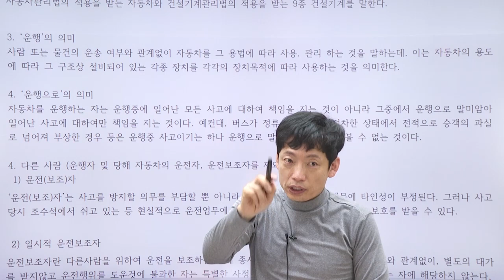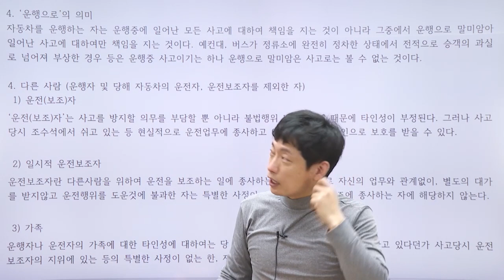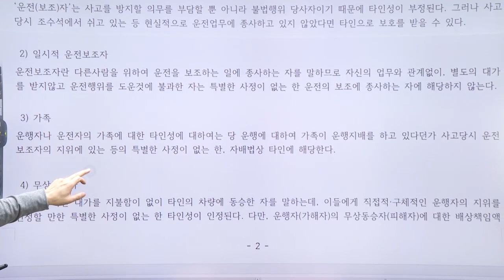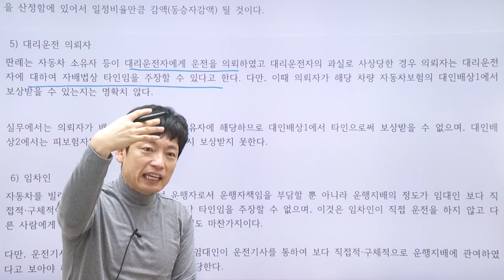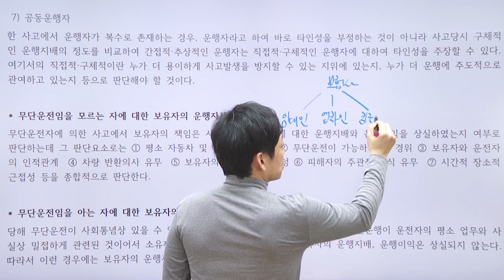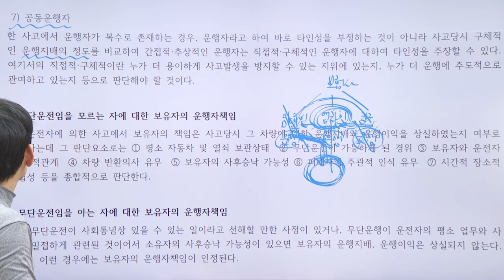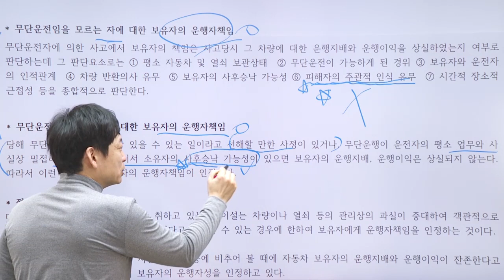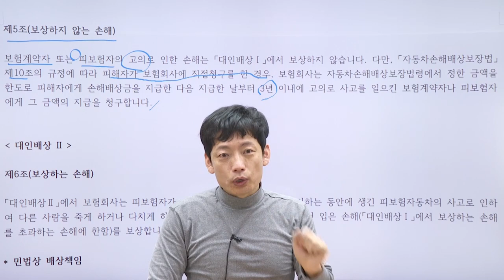당신이 꼭 알아야 할 약관 조문으로 마스터하는 자동차보험(02) - 박세원(2021년 강의)